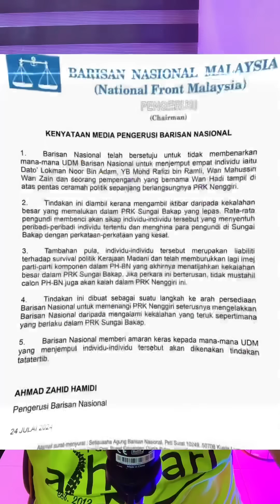"DAP tak payah datang Nenggirilah!" Berani tak Zahid Hamidi langgar Ku Li?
Ku Li dengan jelas mengatakan Dap TAK DIALU-ALUKAN turun ke Nenggiri. Soalnya, nak ke Dap ikut? Dan adakah Zahid akan override langgar arahan Ku Li itu?